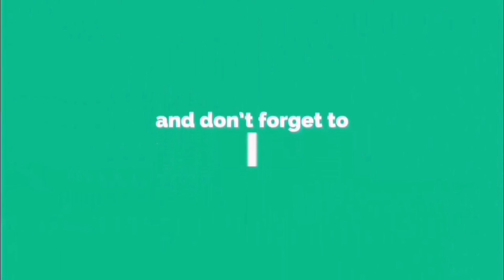for insomnia - this will put you to sleep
This channel contains healing music for meditation and various pieces of music for relaxation, calm and good feelings.

To download this music and other professional music and effects for various creative works from the following link: (Free subscription for 30 days)